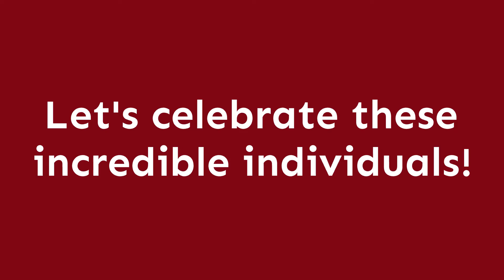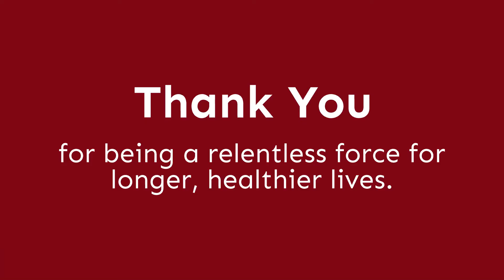2022 Twin Cities Heart Walk Hall of Fame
Help us congratulate our newest members of the Twin Cities Heart Walk Hall of Fame! Let's give it up for Jason Tschetter, Mortenson; Stacy Levy, "Team Amy's Army" and Medtronic; and Sheila Snapp, "Team Heart of Snapp." 👏👏👏